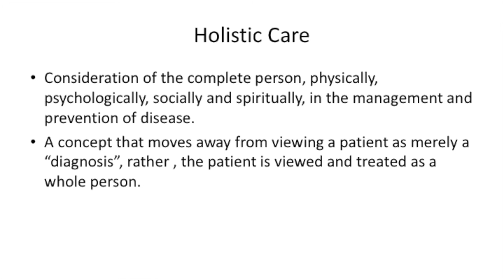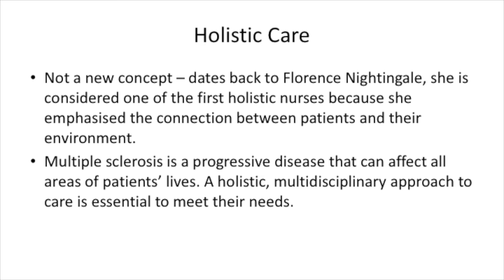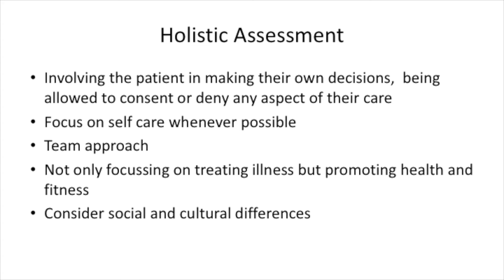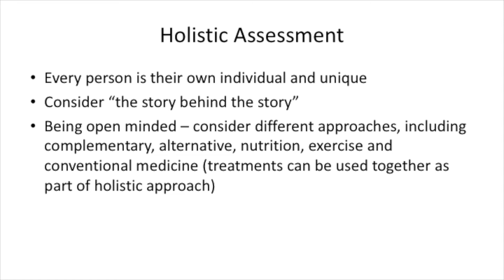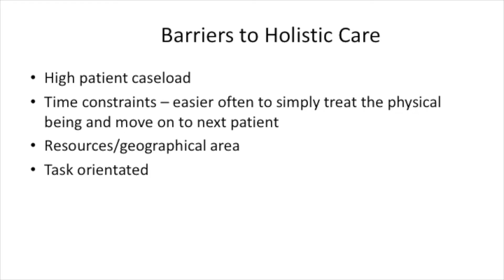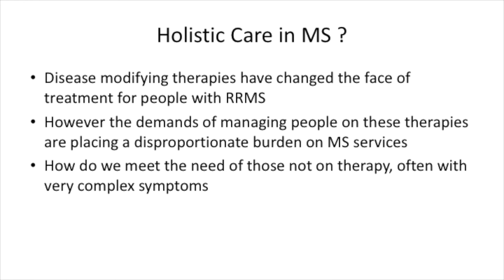Stornoway healthcare professionals day: Holistic care of MS patients by Mhairi Coutts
MS specialist nurse Mhairi Coutts discusses the definition of holistic care. She outlines how to use the concept as part of caring for people with MS. She argues that a holistic, multi-disciplinary approach is essential to meeting the needs of patients and caring for them effectively.

The talk is part of a trip by the Barts-MS and Glasgow teams up to Stornoway, on the Isle of Lewis, in April 2018. In a change from the traditional research days held in London, Barts-MS teamed up with the Glasgow neurology team to present two days of talks: a day of talks to healthcare professionals on the island; and a day of talks to patients and their families. There are no neurologists on the islands and patients have to fly to Glasgow. Yet rates of MS are some of the highest in the world. The teams wanted to help healthcare professionals to more effectively care for their patients with MS, and to empower the patients and their families so they can self-monitor and better control their care and treatment.